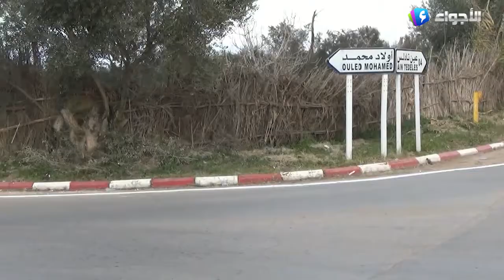مستغانم - انشغالات دوار أولاد محمد ببلدية عين تادلس